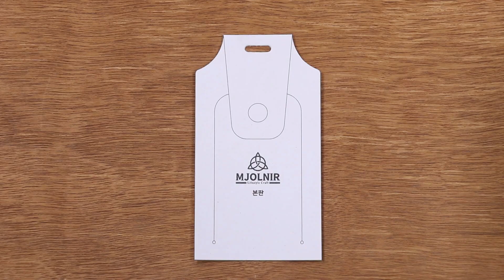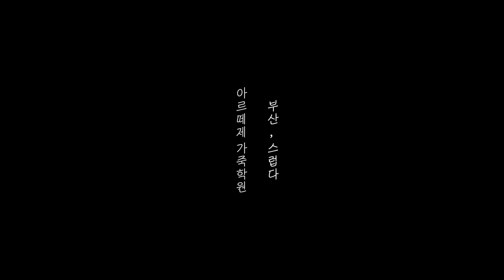[Lifestyle Craft/담다]네임택(Name Tag)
Lifestyle Craft, “담다”
안녕하세요? 묠니르 채널입니다.

오늘은 제품은 여섯번째, '나'를 담는 "네임택” 제품입니다.

- 규격 : 65×120
- 가죽두께 : 1.2T
- 가죽종류 : 양면가죽
- 용도 : 여행 시 캐리어 또는 여행가방의 식별을 하기위한 네임텍

4. 린카블레 532 10m
5. 페니체 엣지코트 25ml
6. 가죽단면 마감용 엣지볼(봉)
7. 천연 비즈왁스 7g
8. 존제임스 바늘 004호

제작에 필요한 재료 :
1. 본드
2. 사포 #1000
3. 네임텍 패턴
4. 10mm 스프링도트
5. 원형펀칭 3.0 / 4.5
6. PVC (투명)

※ 이 제품은 피할기가 필요 없습니다.
※ 이 제품은 미싱기가 필요 없습니다.